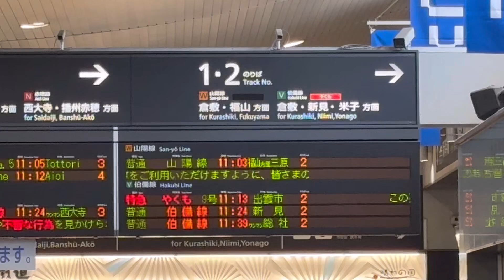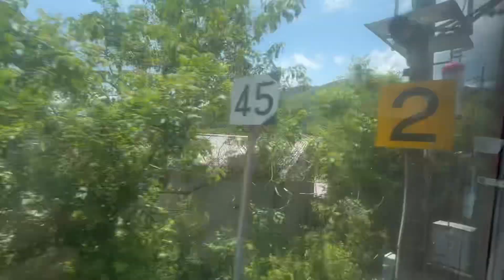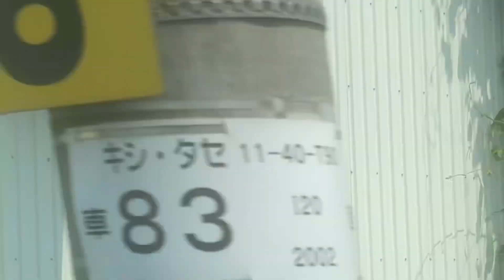【381系】ついに引退！日本最後の国鉄型特急にお別れ乗車してきた！